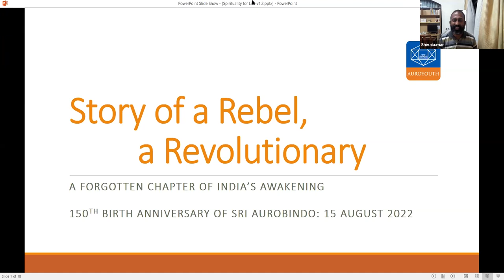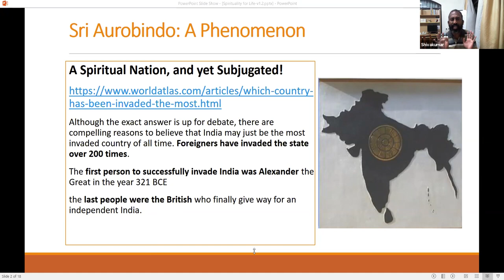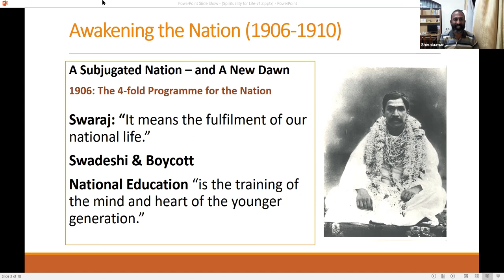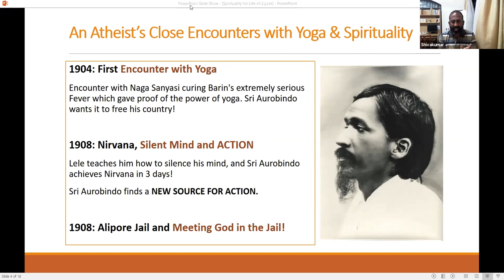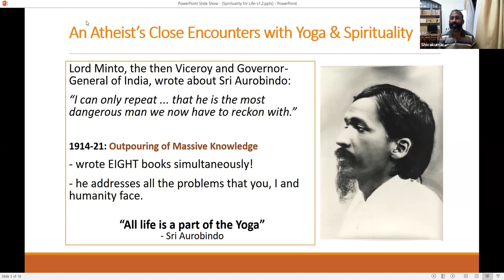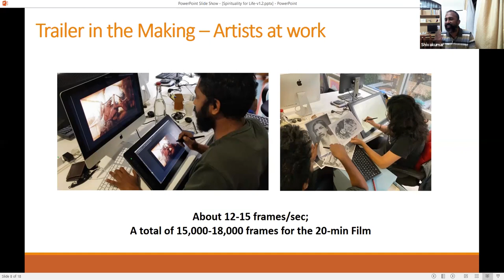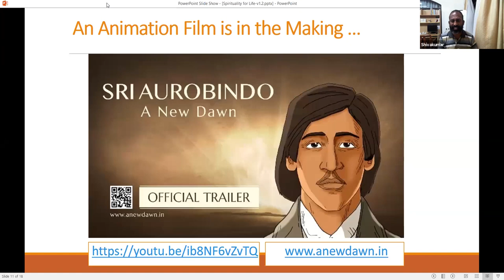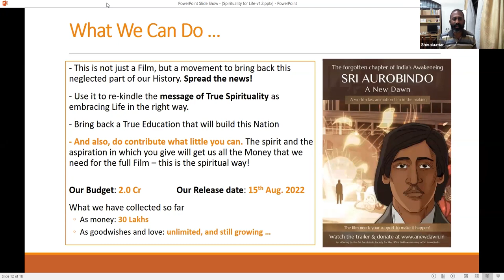Story of a Rebel – Sri Aurobindo & India’s Awakening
This is an interaction with youth, introducing the Role of Sri Aurobindo in India’s freedom and its renaissance.

An animation film is being made on the same and the trailer was introduced during the interaction, with a call to all Indian youth to be part of this movement to bring back a forgotten chapter of our history.

Speaker: Shivakumar, Director - AuroYouth

Organised by: AuroYouth, youth wing of Sri Aurobindo Society, Puducherry